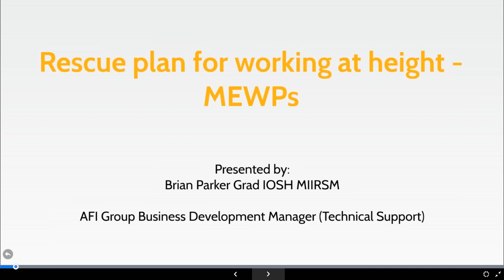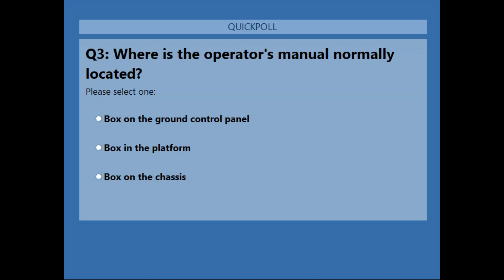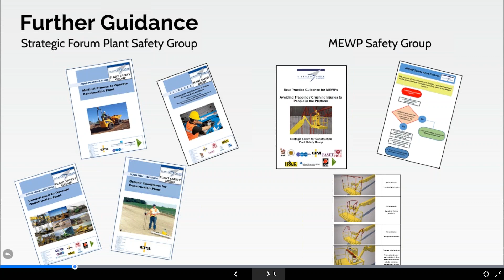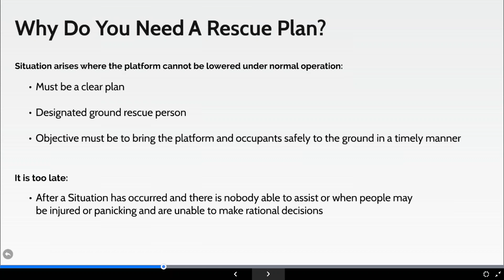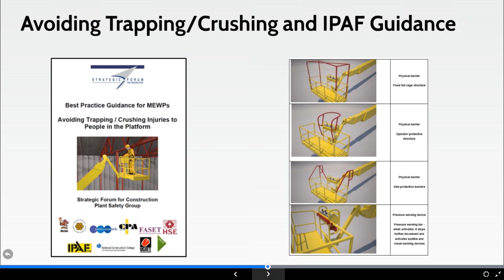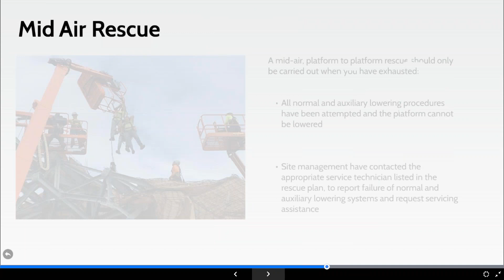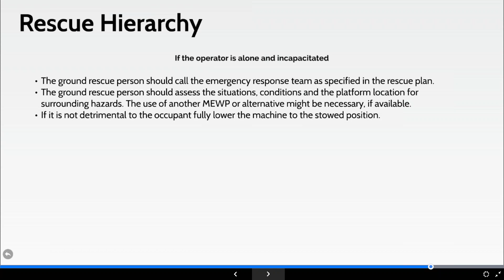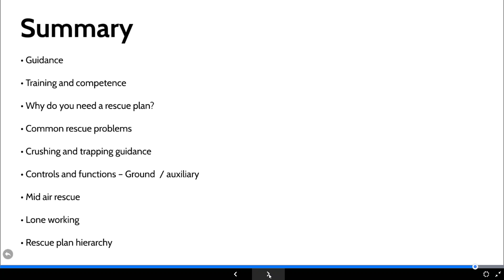AFI's Rescue plan for working at height Webinar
This webinar covers the importance of having a rescue plan for working at height and how training and familiarisation are important when performing a mid air rescue.